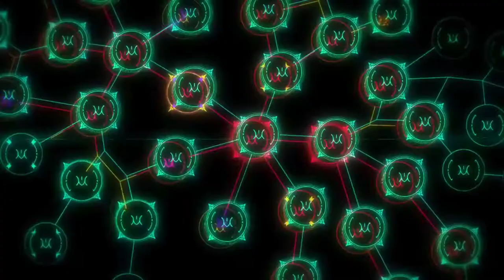Rogue Company - Sliraft Chante Encore